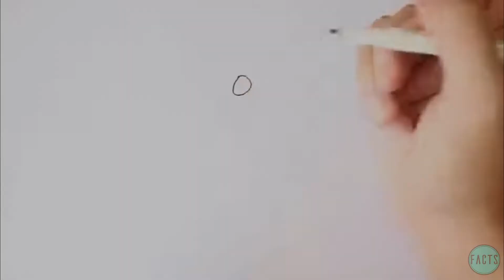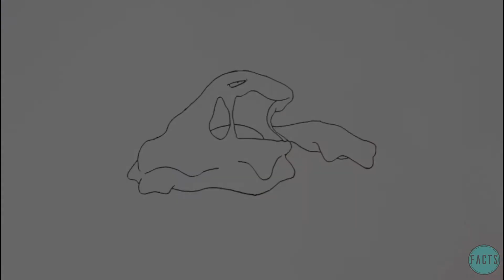MOST AMAZING POKEMON FACTS - PART 2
Friends, buckle up. We are going on a wonderful journey.
Are you ready to be a Pokemon Master? Equip yourself with these Pokemon facts that will surely help you on your journey.